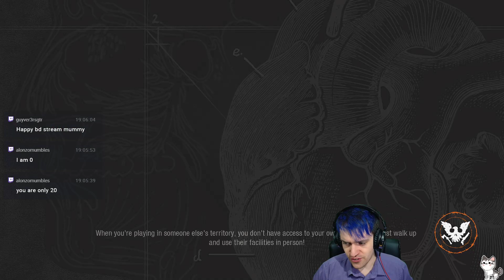Let's Blindly Stream State of Decay 2! - Session 02 of 02 - Design Oversight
WE MAY COME BACK TO THIS AT SOME POINT AND START AFRESH, UNFORTUNATELY THIS GAME, WHILST GOOD, HAS A LOT OF OVERSIGHTS WHEN IT COMES TO CO-OP.

and here on YouTube under the title: "More State of Decay 2! 🏠💥 Looking after the neighbourhood w/ Wind, Jen & Spleen! #2"!